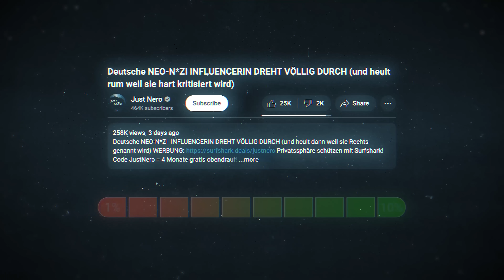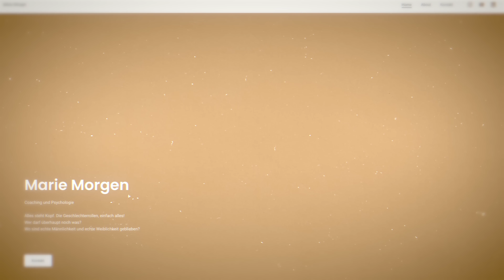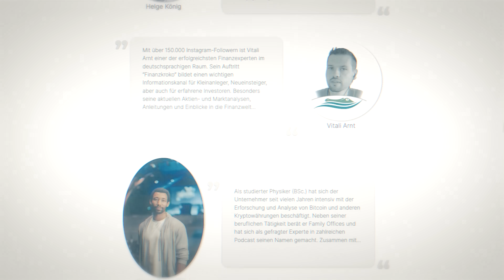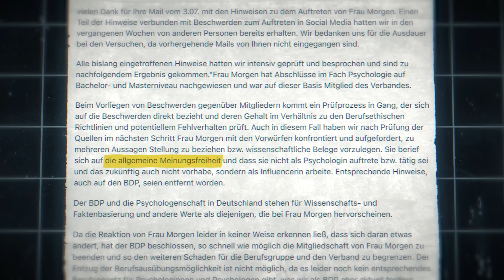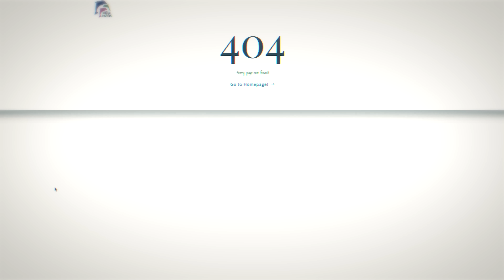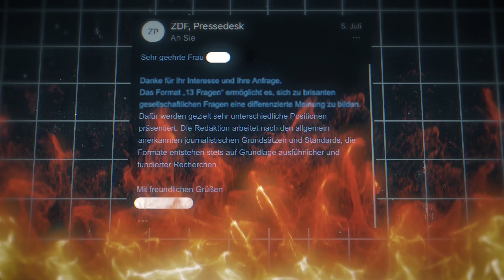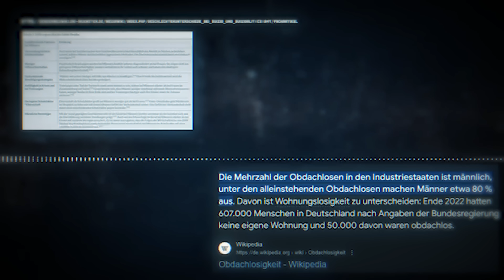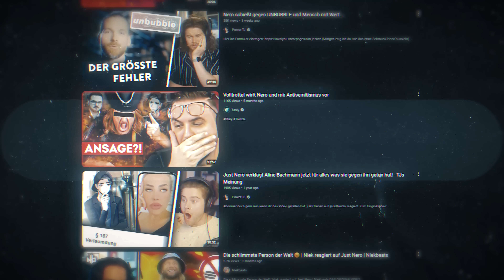ZDF HAT NOCH SCHLIMMER VERSAGT als wir alle dachten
Finanzen in den Griff bekommen, jetzt! Code Nero = 3 Monate kostenlos + ihr supported mich damit.
Danke an: @catszplay

Andere Videos zu dem Thema

Just Nero (das bin ich, ha!)

Quellen
Marie Morgen Kanäle

Timestamps:
0:00 Danke. (Ich habe den Part im nachhinein gekürzt, siehe Kommentar)
0:19 Es hat sich alles geändert. (Ist schlimmer geworden)
1:11 Mehr (und besserer) Guru als Marie & Spiros.
2:31 Grundprämisse Speedrun.
3:40 Rote Flagge, aber ZDF pennt.
6:15 Warum verschleiert Marie das?
7:30 Gigantischer Plottwist
8:30 Vom Psychologie Server gekickt
10:40 Wissenschaft = Meinung?
11:50 Der Verband distanziert sich
12:38 Spendenaktion an Mois angelehnt?
14:40 Wie kann sich ZDF so vorführen lassen?
15:42 3 Fragen an ZDF
16:35 ZDFs Antwort auf die 3 Fragen. (Nicht gut.)
18:33 Zdf rechtfertigt sich für Spiros
19:38 Marie Take 1 Zerlegung.
21:17 Marie Take 2 Zerlegung. (wie kann man so viel Unsinn reden?)
22:55 Wieso stinkt ZDF gegen kleine YouTuber ab?
24:30 Schlusswort